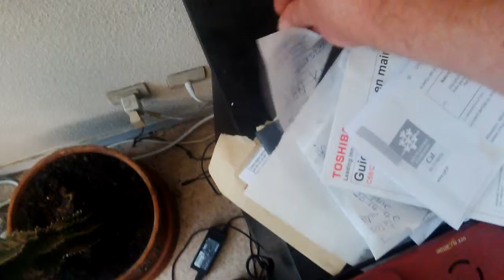tous au chiote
mes bonnes résolutions